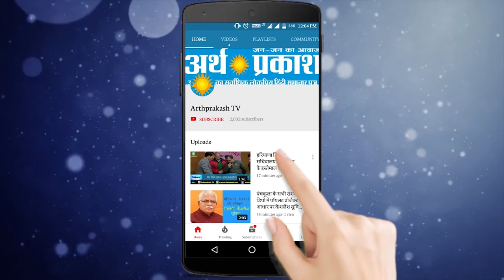निर्मल सिंह होंगे कुरुक्षेत्र से कांग्रेस लोकसभा के प्रत्याशी || Arth Parkash Tv